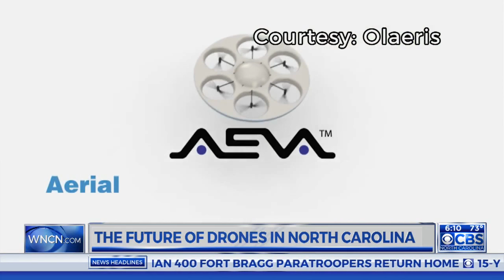From Wright Brothers to commercial drones, NC leading the way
The Wright Brothers made North Carolina first in flight and now the Triangle area is leading the way in making the state first in a new kind of flight - commercial drone flight.